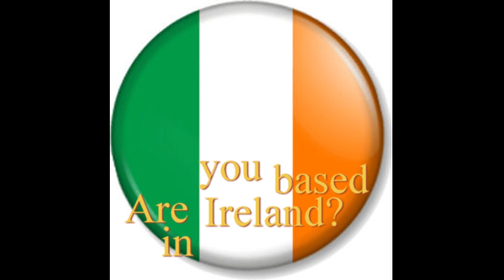Ireland - Ikea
Would you like to save money?

The IKEA Concept starts with the idea of providing a range of home furnishing products that are affordable to the many people, not just the few. It is achieved by combining function, quality, design and value - always with sustainability in mind. The IKEA Concept exists in every part of our company, from design, sourcing, packing and distributing through to our business model. Our aim is to help more people live a better life at home.